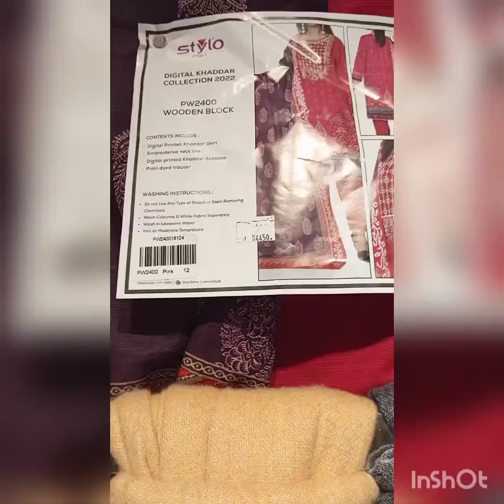Stylo Lifestyle detail tour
stylo Lifestyle is an outlet for everyone to buy lots of variety of various elegant products#vlogsforall